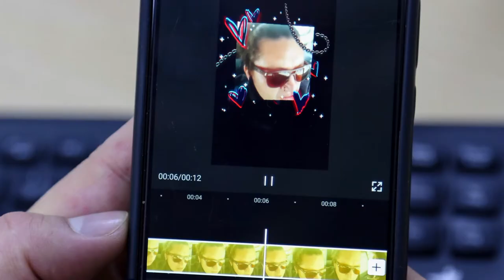Cómo crear un video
Este video tutorial hace parte de la Semana de Contenidos Digitales del Ministerio de Tecnologías de la Información y las Comunicaciones que celebramos entre el 27 y 31 de agosto de 2021.